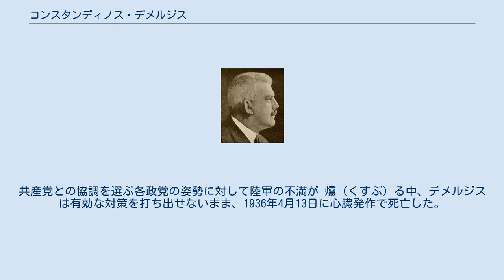コンスタンディノス・デメルジス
コンスタンディノス・デメルジス（ギリシャ語：Κωνσταντίνος Δεμερτζής、英語：Konstantinos Demertzis、1876年11月7日 - 1936年4月12日）は、ギリシャ王国の政治家。
首相を務めた。
 1876年11月7日にアテネに誕生した。
アテネ大学とミュンヘン・ルートヴィヒ・マクシミリアン大学で法学を学び、1928年にアテネ大学法学部の親族法の教授になった。
 彼の政治生涯は1910年にギリシャ議会選挙で当選したことで始まった。
ギリシャ第二共和政成立後の1924年に他の多くの政治家と同じく政党を結成したが、短期間で解散した。
 1935年11月30日に国王ゲオルギオス2世がデメルジスを暫定首相に任命し、デメルジスはさらに外相、戦争相、海軍相を兼任した。
しかし、比例代表制で行われた選挙では王党派が143議席・共和派が141議席とそれぞれ4割強の議席を得て、15議席を得た共産党がキャスティングボートと化してしまった。
共産党との協調を選ぶ各政党の姿勢に対して陸軍の不満が 燻（くすぶ）る中、デメルジスは有効な対策を打ち出せないまま、1936年4月13日に心臓発作で死亡した。